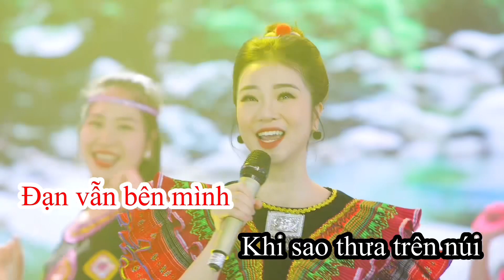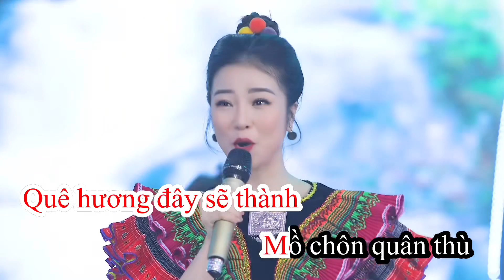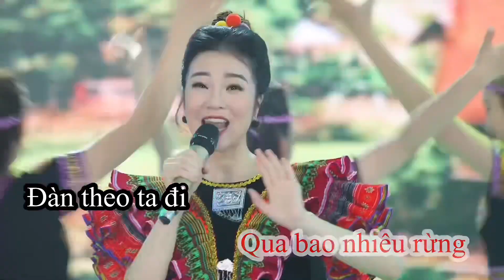KARAOKE | RỪNG XANH VANG TIẾNG TA LƯ | CA SĨ MỸ LY